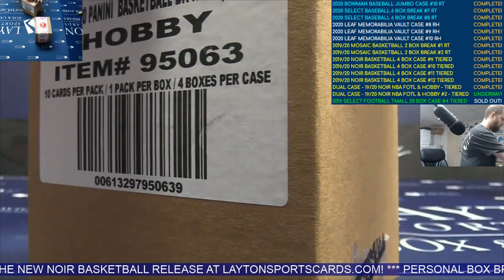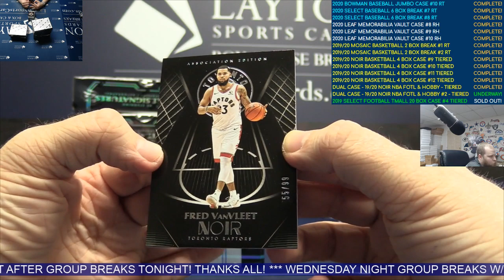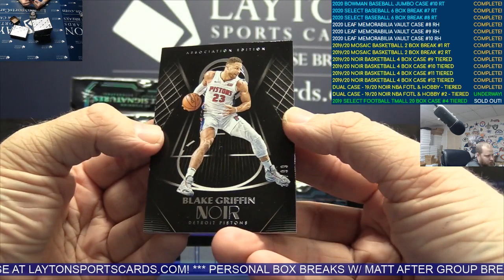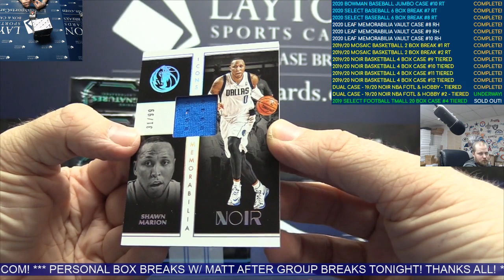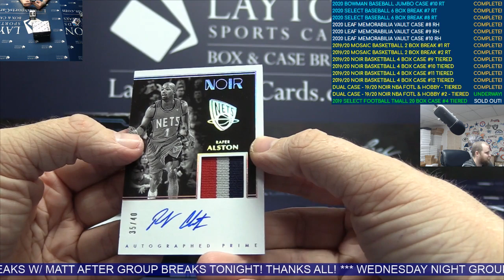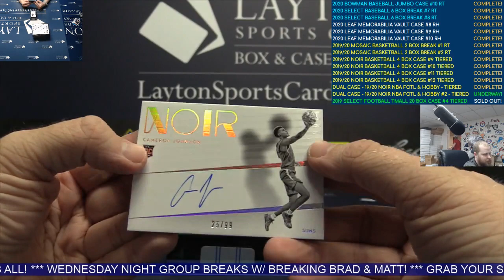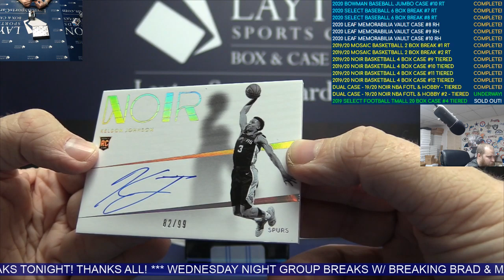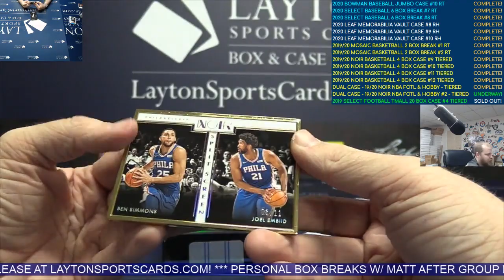Dual Case NBA - 2019/20 Panini Noir Basketball FOTL (1st Off The Line) & Noir Hobby #2